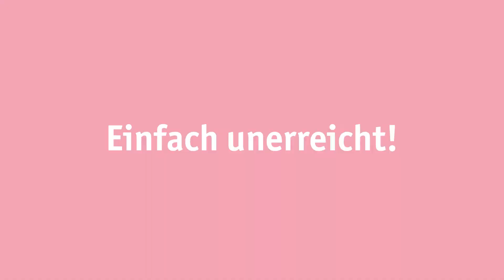GE 7 Die FLEX Giraffe®: Einfach unerreicht!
Der meistverkaufte Langhalsschleifer setzt seine Erfolgsgeschichte fort.
Mit der FLEX Giraffe® GE 7 setzt FLEX die Maßstäbe wieder einmal neu.
Noch nie war so viel möglich in Sachen komfortabler Decken- und Wandbearbeitung:
Noch mehr Flexibilität in der Anwendung, noch höhere Effizienz beim Schleifen, noch bessere Technologie vom Detail bis zum Gesamtsystem.
Eben in jeder Hinsicht unerreicht. Seit mehr als 20 Jahren.

➡ Ihr Habt Fragen oder Themen für unsere zukünftigen Videos?
Wir freuen uns über eine ✉ auf Facebook oder Instagram. Benutzt unseren Hashtag flexwithFLEX für einen Repost auf unseren Social Media Kanälen!